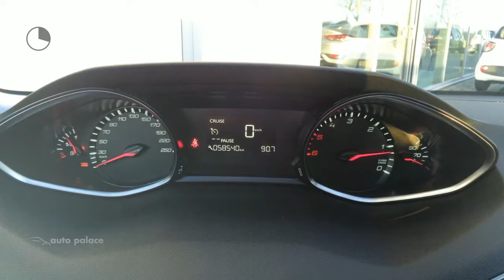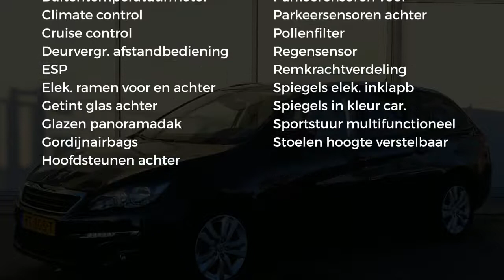Peugeot 308 1.6 BlueHDi 120pk Blue Lease Executive